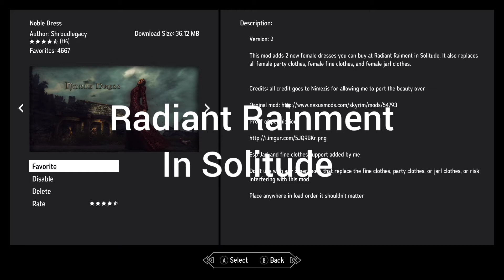Skyrim Xbox One Mod Showcase Noble Dress Replacer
Remember to keep it respectful constructive criticism is great being an asshole is not and do not be inappropriate or your comment will be removed and you will be blocked no exceptions!

If I do not respond to your comment doesn't mean I'm ignoring you it just means I don't have a response also thank you have a nice day!